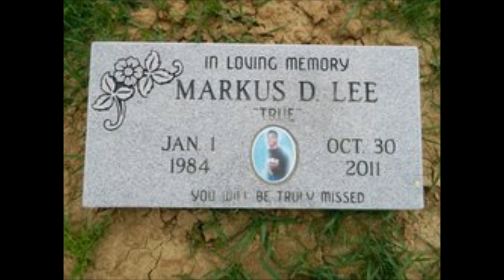MOBB TIES: Markus 'Teflon' Lee